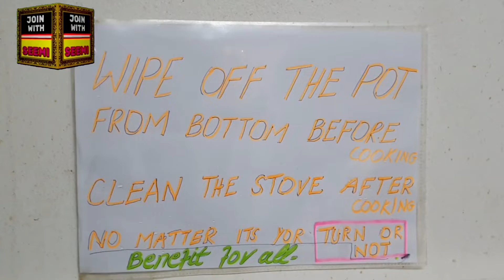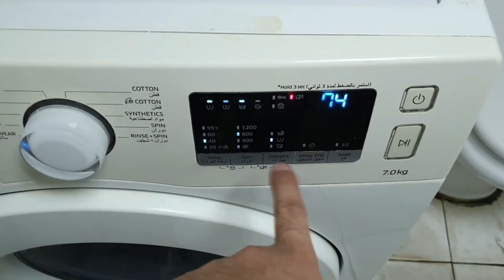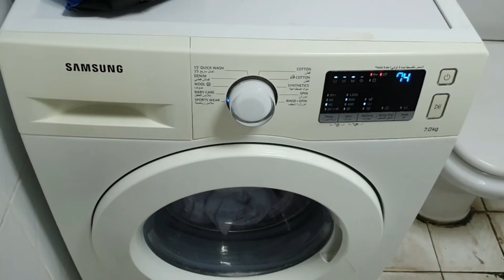Real Pardes Life ! Aj To Hath Chla Chla Kay Thk Gya